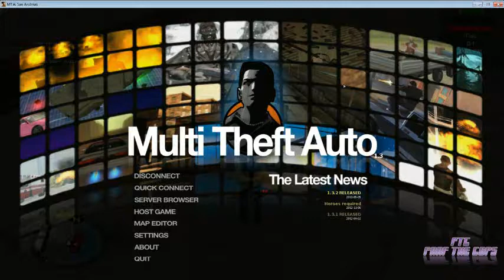NBG - Car suggestion